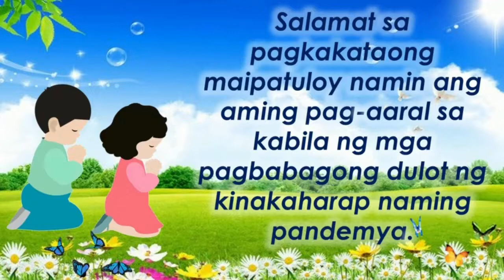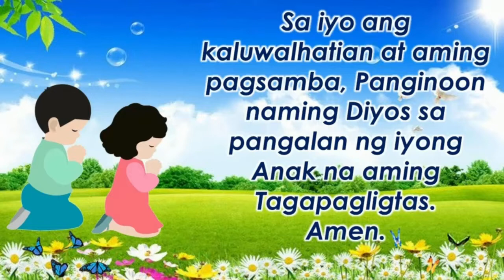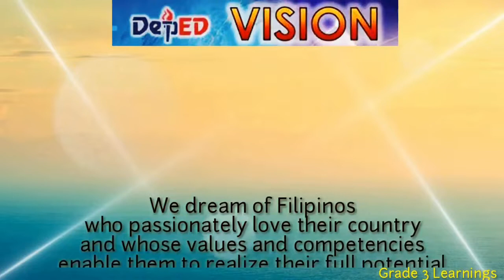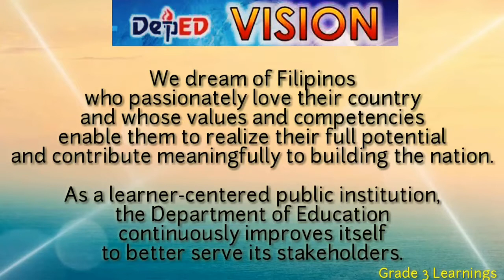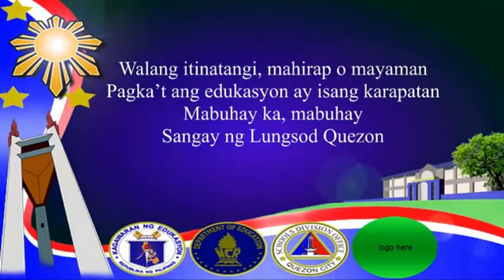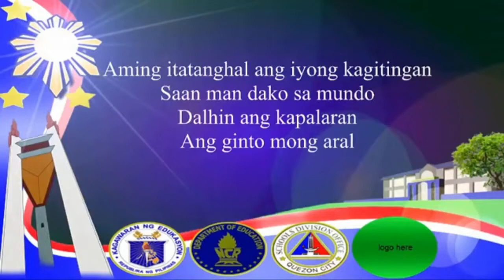WFES FLAG CEREMONY